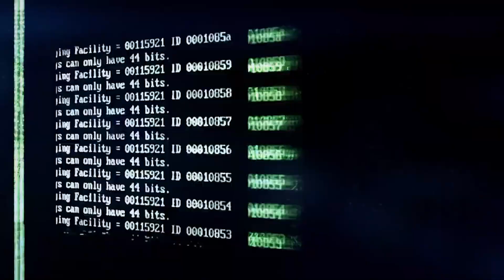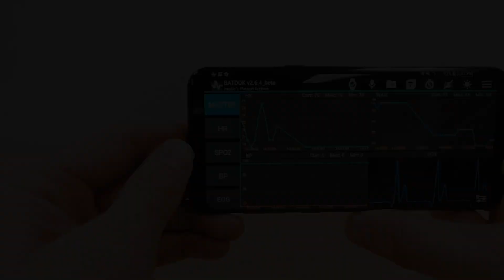AFRL Tech: Human Machine Teaming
Human-Machine Teaming is the integration of human performance with machine performance to synergistic effect, extending the cognitive and/or physical capabilities of the human operator.

Human-Machine Teaming requires an intentional stance toward designing for flexibility, considering interdependence within task contexts, and the use of human-centered design to understand, structure, and enable human-machine symbiosis over time.